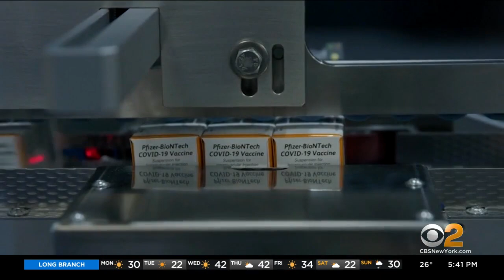How Long Does Immunity From COVID Booster Shot Last?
With the Omicron variant still spreading, there’s confusion as to what we can do next to protect ourselves. CBS2's Dr. Max Gomez has answers.